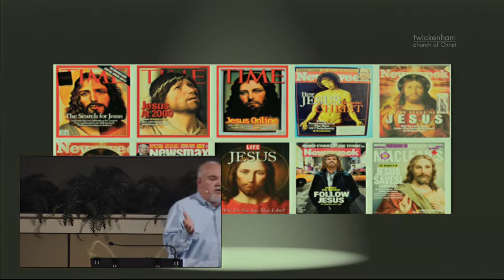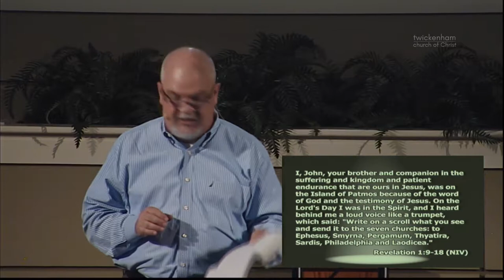Of Course He Isn't Safe -- Seven Letters from God P1 -- Jody Vickery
Sermon:   Of Course He Isn't Safe
Series:   Seven Letters from God P1
Speaker: Jody Vickery
Date:  Aug 19, 2018